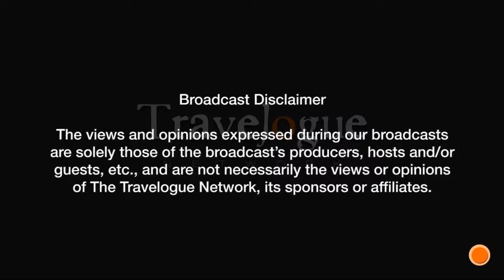The Chameleon Church Show 103123